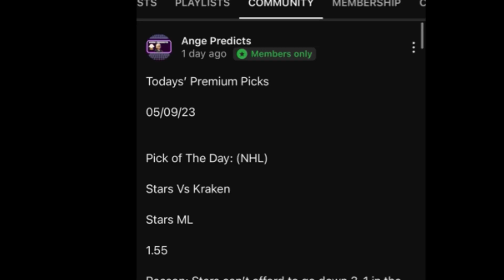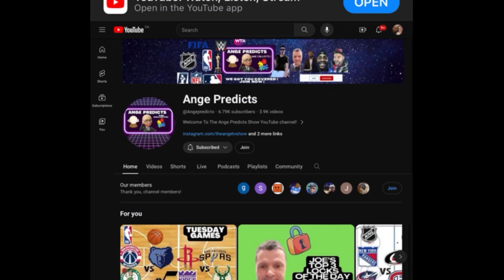IIHF Ice Hockey World Championship 2024 Predictions Today! 05/12/24 FREE PICKS and Betting Tips !